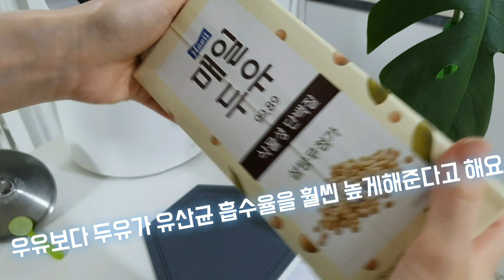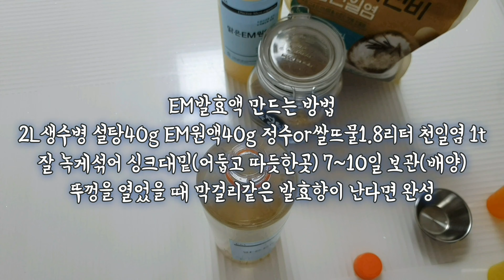천연세제청소 세탁 화장실 주방까지 완벽하게, EM활성액 부작용 없는 활용법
EM 용도별 권장 희석비율

탈취 및 악취저감

하수구,변기 10배희석
신발장,냉장고 50배 희석
애완견 집 50배 희석

음식물 쓰레기 비료화

음식물 쓰레기통 원액
하수구 거름망 원액

유해균 증식억제

도마 행주 타일 50배 희석
옷장 침대 200배 희석
쓰레기통 10배 희석

피부자극 완화

세안 머리감기 200배 희석
샤워 500배 희석
모기물린데 원액

피부문제는 언급하지 않을게요

보조세제

빨래 헹굼 시 100배 희석
걸레 행주 세탁시 50배 희석
설거지 헹굼시 200배 희석

식물 영양제

관상용 식물 1000배 희석
재배 식물 500배 희석

수질 정화

어항 10000배 희석
물탱크 1000배희석

EM 활용법

EM이란?
EM은 Effective(유용한) Micro organisms(미생물군)의 줄임 말로 1982년 일본 오키나와 류쿠대학 히가 테루오 교수가 처음 개발했습니다. 유익한 수십 종의 미생물을 조합하고 배양한 것을 의미하는데요. 즉, 강력한 항산화력을 가진 인체와 환경에 유용한 미생물이라 할 수 있습니다.

EM은 80여 종의 미생물로 이루어져 있어요. 그중에 대표적인 것이 바로 광합성세균, 젖산균 그리고 효모균입니다. 광합성세균은 EM의 중심적 미생물로 유해물질을 정화하고, 항산화 물질을 생성하는 균입니다. 젖산균은 유기산을 생성하여 병원균의 증식을 억제하고, 효모균은 비타민이나 아미노산을 많이 포함하고 있습니다.

EM의 종류는 EM 원액, EM 활성액 그리고 EM 희석액으로 나뉩니다. ‘EM 원액’이란 EM 활성액을 만들 수 있는 종균, 그리고 EM 활성액은 원액을 이용해 종균을 배양한 것을 의미합니다. 또한, EM 희석액이란 EM 활성액을 물에 희석하여 실제로 쓰이는 상태의 종균입니다.

그렇다면 왜 EM이 현재 주목받을까요?
가장 큰 이유는 화학제품사용이 인체에 미치는 부작용을 해소해줄 수 있기 때문입니다.
또한, 자재 대체가 가능합니다.
EM을 만들 수 있는 재료가 무궁하므로 쉽게 접근할 수 있으며 대량 생산이 가능한데요.
앞서 말한 EM 원액 1L로는 EM 활성액 50L를 만들 수 있다고 하니 효과와 효율을 동시에 갖춘 것이라 할 수 있겠네요.
그 밖의 효과는 다음과 같습니다.

좋은 공기: 부패로 인한 악취의 제거 (부패균 억제)
깨끗한 물: 자정능력의 회복 (유용미생물의 정착)
산화 방지: 금속, 식품 등의 산화 방지 (항산화력 증진)
피부 청결: 목욕, 세안 등에 사용하면 피부 청결에 도움

EM은 주방에서 활용할 수 있습니다. EM은 세균 정화작용이 뛰어나 설거지 이외에도 도마, 행주 등을 살균하거나 냉장고, 가스레인지 등에 끼인 음식물 찌꺼기를 제거할 때도 매우 효과적입니다.